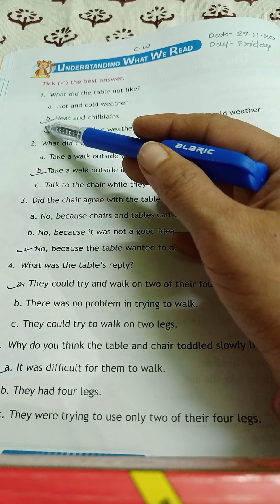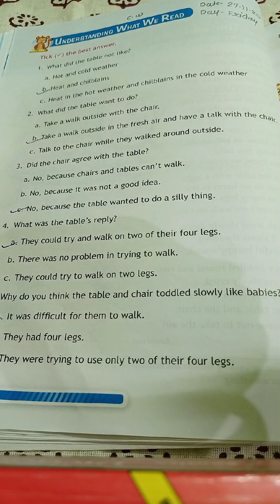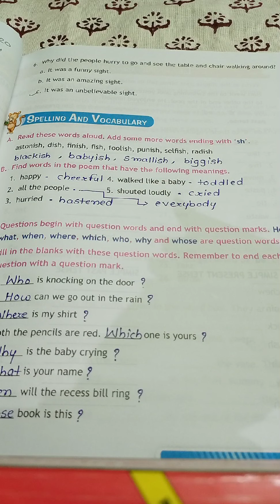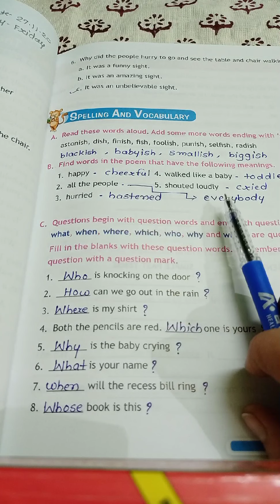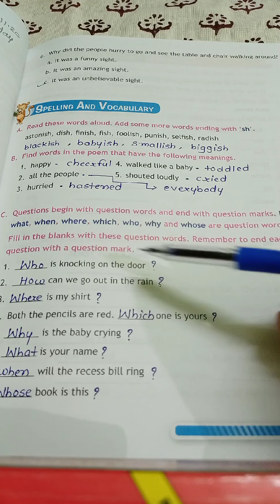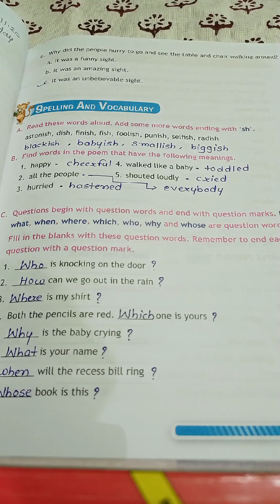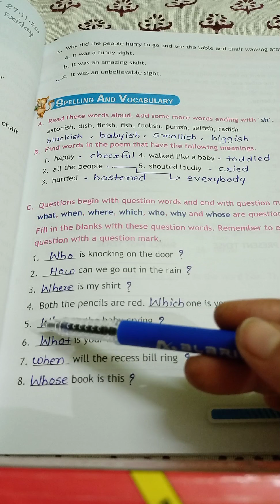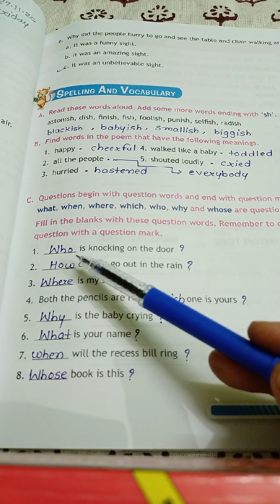Std-3rd English:- 7.The Table and The Chair Pg.no :-58-59